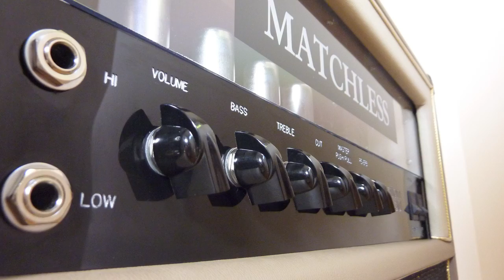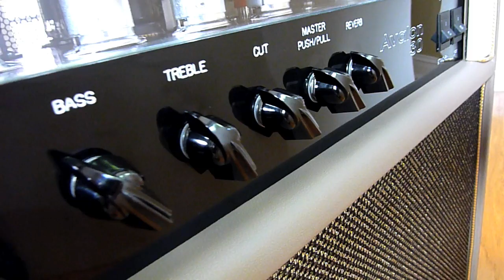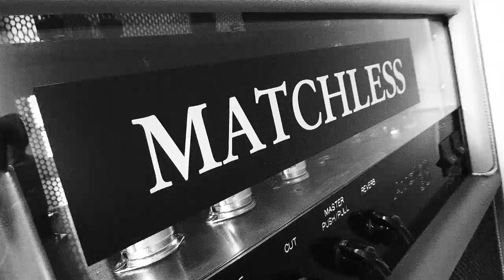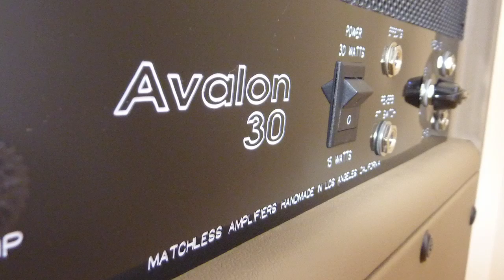Matchless Avalon 30 Fat Sound Guitars amp demo by Greg Vorobiov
As a Pro-guitarist Greg Vorobiov, aka Greg V. has recorded and/or toured with a wide range of artists including:
Double Trouble – Stevie Ray Vaughan’s band
Buddy Miles – Jimi Hendrix’s drummer
Ronnie Montrose
Randy Jackson (American Idol judge)
Colin Hay – Men At Work singer
Susan Tedeschi
Jewel
Bonnie Hayes
Edgar Winter
Wynonna Judd
Melissa Etheridge
Frank Black (The Pixies)
+ many others. See website for full artist listing

TELEVISION SERIES
Max Headroom
Bay Watch
O’Hara
Parker Lewis Can’t Lose
Nashville – Gone Country 2

As a Pro-photographer his photos have been published in:
Guitar Player Magazine
Vintage Guitar Magazine
Premier Guitar Magazine
LA Times
Chicago Tribune
Huffington Post
National Geographic - NatGeo.com
No Depression
Guitar Connoisseur
Guitar World
SXSW Music
Guitar Mania
Marin Indépendant Journal
+ numerous artist CDs, websites and visual media.